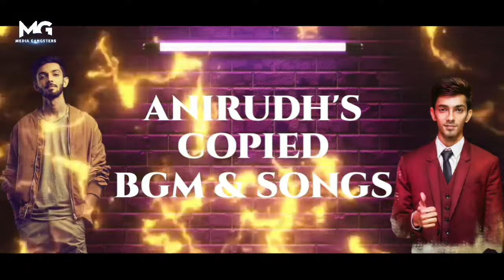Anirudh's 10 Copied BGM & Songs in Tamil Cinema | Yasith Editz | Media Gangsters 2022